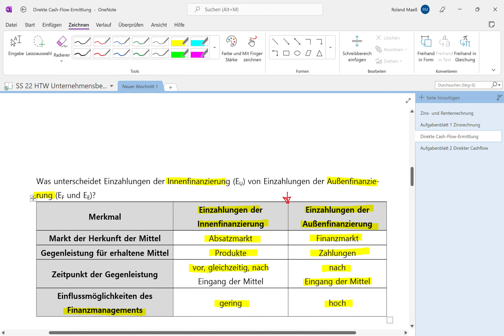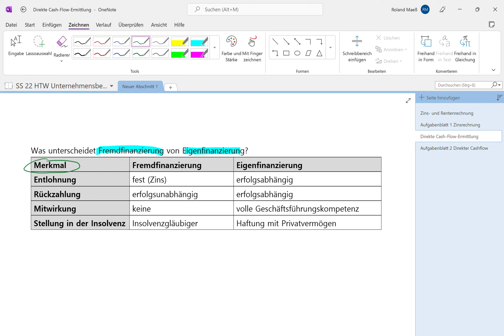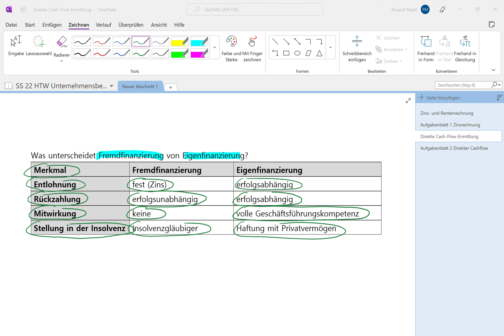IF UN DC4 Unterscheidung zwischen Fremdmittel und Eigenmittel